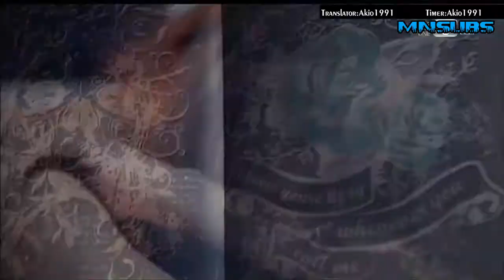[Vietsub] 130926 Mnet Wide News - Song JiEun Cut